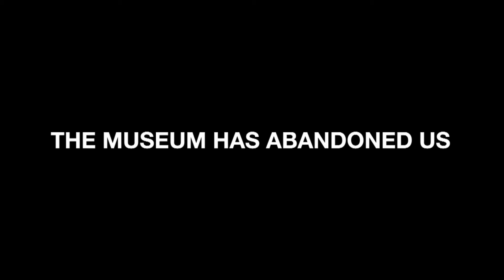HWNDU - WE WON THE BATTLE (for now...)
It finally happend!

We won the battle but the second Great Meme War has only just begun.